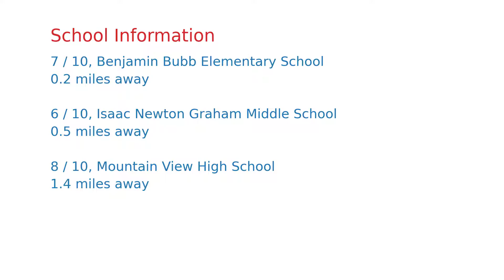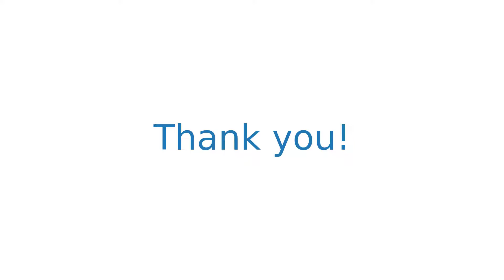$2,200,000 Mountain View home for sale on 2020-12-09 (1401 Bonita Ave, CA, 94040)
Location Location!! Beautifully remodeled Cuesta Park home in one of the most desirable neighborhoods in Mountain View. Meticulous attention to quality makes this 3-bedroom, 2-bathrooms home  truly turn-key: spectacular kitchen with espresso-hued cabinetry topped in marble, convenient pass-through window connecting to the family room. Formal dinning area connects warm living room with crown moldings, recessed lights and gas-log fireplace surrounded in brick. Expansive family room had stone-like tile floors, beamed cathedral ceiling, fireplace and sliding glass door to the rear yard. Master bedroom suite comes with a gorgeously updated bath. Tastefully remolded hallway bath is in the middle of 2 good sizes of guest rooms. Solar system, central A/C and much more! Just one block to Bubb Park and Bubb Elementary; 20-min walking to Downtown MTV and easy access to major commute routes. Excellent Mountain View schools. You will spend great time at this fantastic home. Don't miss out!